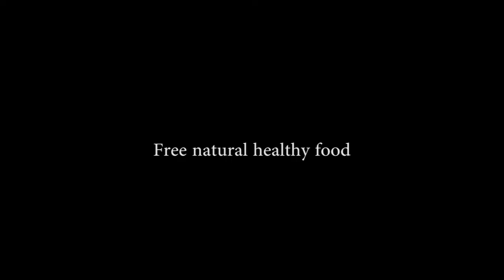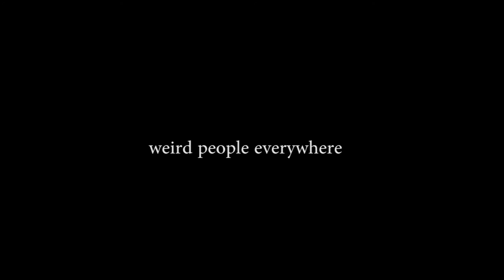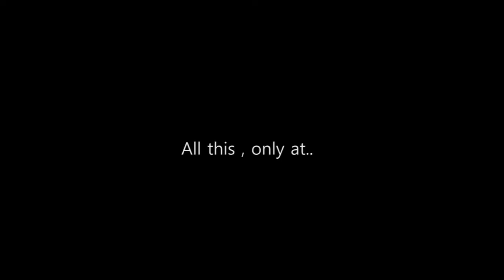Come to TRESK !! Festival, only in Kino Šiška.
Tresk festival is holded ever year in Lubljana, promotes independent labels, undergorund artists, unique performances, and all kind of a freaks , you can imagine. You can even taste free natural food and drinks